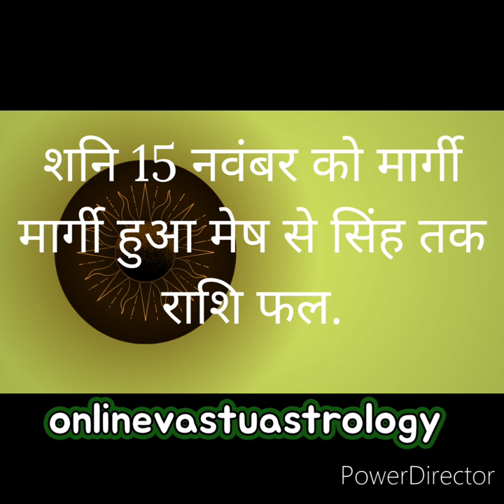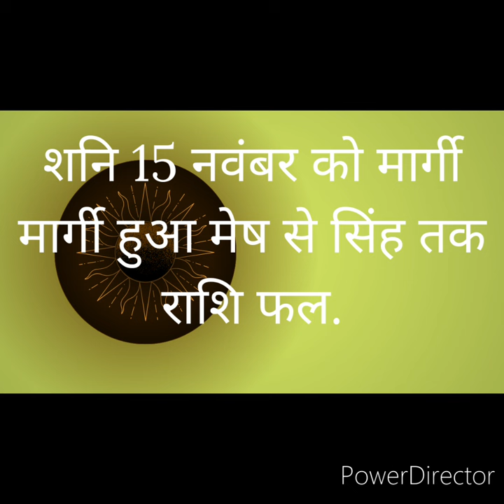शनि 15 नवंबर को मार्गी हुआ मेष से सिंह राशि तक राशिफल. shani margi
This video is related with shani will direct on 15th nov in Aquarius sign.Due to saturn direct on 15th Nov 2024 the effects will postive. This video is related with Aries moon sign to singh rashiphal.
Anil kumar Seth Expert Astrologer and vastu.

डिसक्लेमर- इस लेख में दी गई किसी भी जानकारी की सटीकता या विश्वसनीयता की गारंटी नहीं है। विभिन्न माध्यमों जैसे गोचर के ग्रह के आधार पर ,पंचांग, तथा वैदिक ज्योतिष के माध्यम से मान्यताओं या फिर धर्मग्रंथों से संग्रहित कर ये जानकारियां आप तक पहुंचाई गई हैं। हमारा उद्देश्य ग्रहों की स्थिति को आपके सामने प्रस्तुत करना है .इसके सही और सिद्ध होने की प्रामाणिकता नहीं दे सकते हैं। इसके किसी भी तरह के उपयोग करने से पहले संबंधित विशेषज्ञ से सलाह जरूर लें।